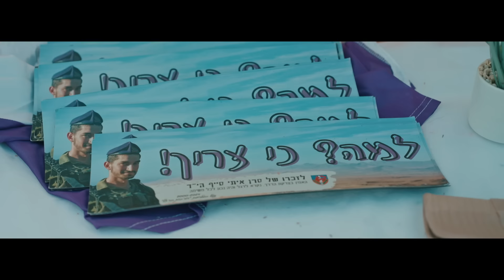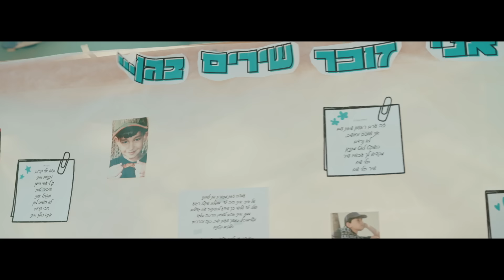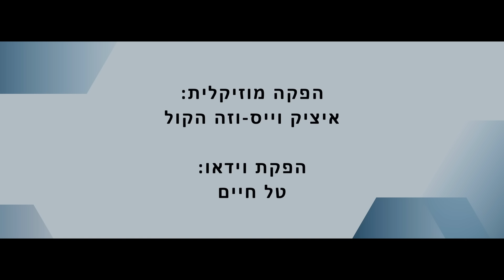לא תנצחו אותי | שירת המונים ירוחם- לזכר איתי סייף הי״ד | וזה הקול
בימים של כאב וגעגוע, כחלק ממערך מוביליות רשותי
התאספנו יחד, חברי סניף בני עקיבא - ירוחם
יחד עם תושבי העיר
לשיר בקול גדול ובראש מורם
"לא תנצחו אותי"

מילים ולחן: נעמי שמר
פלייבק: אלעד דויטש @EDM-PLAYBACK
הנחיה: לירז גטר, נועה בוכריס שמיר וירדן עזרא סעידי
צילום ועריכה: טל חיים @TalHaimFilms
הפקה מוזיקלית: איציק וייס - וזה הקול
הזמנת עיבודים, שירת המונים, שירה בציבור ועוד...